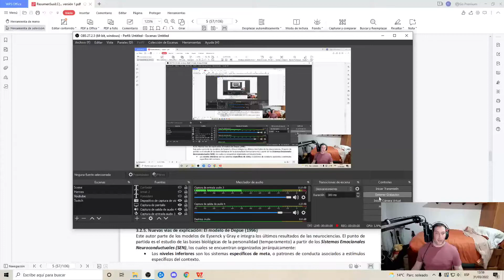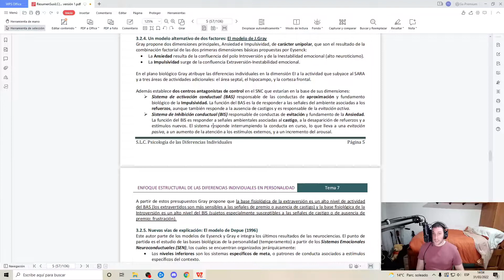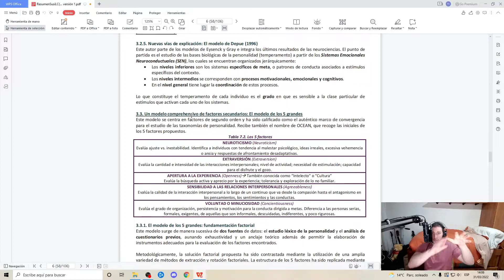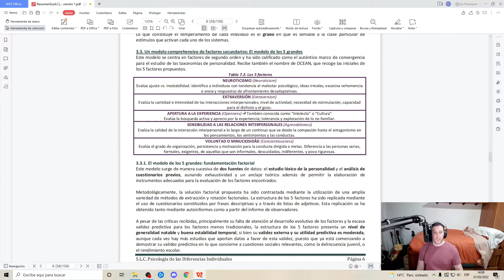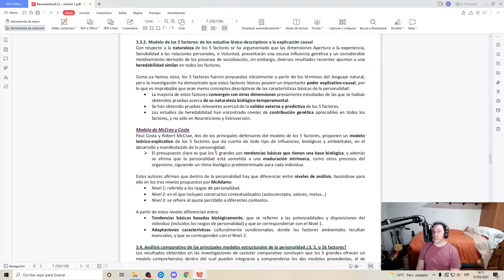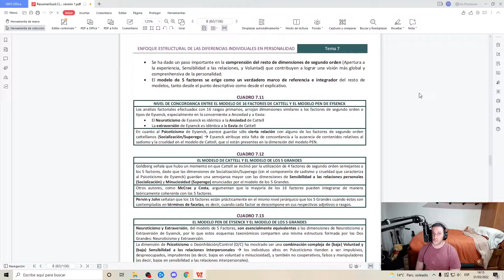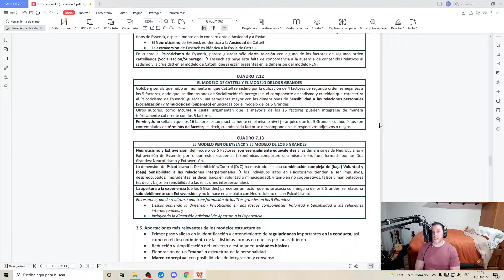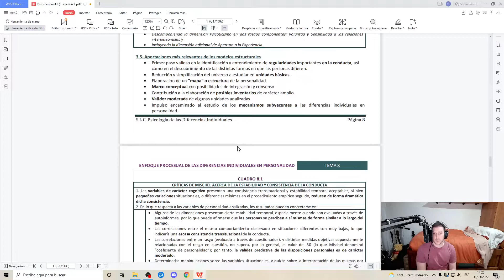📚Psicología de las Diferencias Individuales UNED📚 Tema 7 Enfoque estructural Parte 2